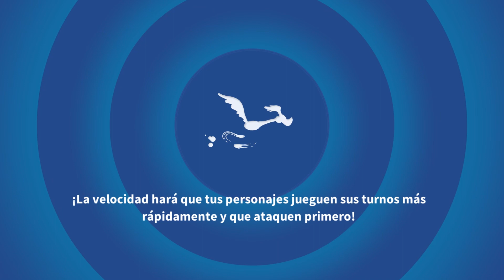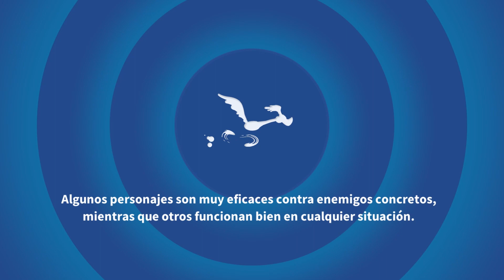Looney Tunes Un Mundo de Locos #2 | SUBIMOS A NIVEL 5 | Gameplay Español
Descripción del juego Looney Tunes Un Mundo de Locos:

¡Únete a Bugs Bunny, el Pato Lucas, Marvin el Marciano y todos los clásicos para construir el mejor Equipo de personajes en El Mundo de Locos de Looney Tunes™! Reúne a dibujos animados como Piolín, el Demonio de Tasmania, el Correcaminos y muchos más para librar extravagantes batallas en el animado mundo de Looney Tunes™.

¡Consigue un EXCEPCIONAL premio Showbiz Daffy cuando te descargues el juego y completes el tutorial! Espera 48 horas después de completar el tutorial para recibir el Showbiz Daffy.

Reúne a tus personajes favoritos y descubre sus cómicas y originales habilidades de combate. Desde el Correcaminos y el Coyote, el Gato Silvestre y Piolín hasta Porky, todos tienen habilidades especiales y ataques superdivertidos. Reúne a todos los personajes de dibujos animados clásicos de Looney Tunes™ en este épico juego de rol de acción.

¡Monta equipos con tus dibus favoritos y vence a tus enemigos con las típicas trampas y bromas! Utiliza las rivalidades clásicas entre los dibujos animados y consigue bonificaciones cuando derrotes a un enemigo emblemático, como el Gato Silvestre contra Piolín o el Correcaminos contra el Coyote.

¡Pelea con una táctica de turnos de combate entre dibujos animados! ¡Los personajes despliegan divertidos ataques contra sus enemigos para que puedas dejar caer una caja fuerte ACME en la cabezadel Pato Lucas o derrotar a Elmer Gruñón con un yunque gigante!

Comienza a construir y a crear tu propio Mundo de Looney Tunes™ con tus personajes de dibujos animados favoritos y los escenarios más emblemáticos. Recopila ubicaciones de tus momentos favoritos de Looney Tunes™ para darle forma a tu mundo personal de Looney Tunes™ y, después, pon en marcha las misiones desde los dibujos animados para potenciar a tus personajes.

¡Colecciona personajes de dibujos animados y lucha por convertirte en maestro del caos! ¡Descárgate hoy Looney Tunes™ Un Mundo de Locos!

Diviértete!!